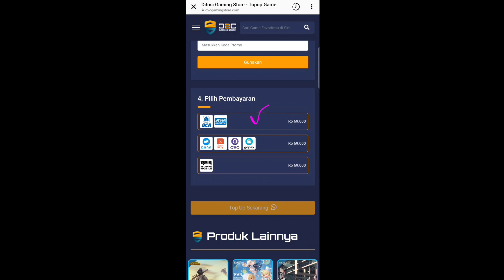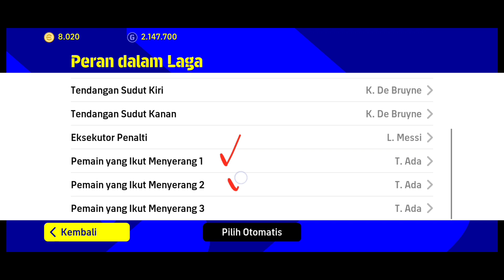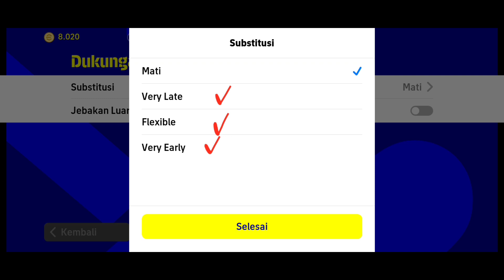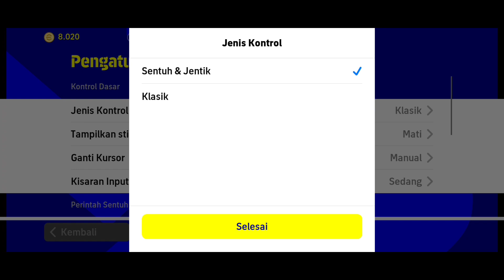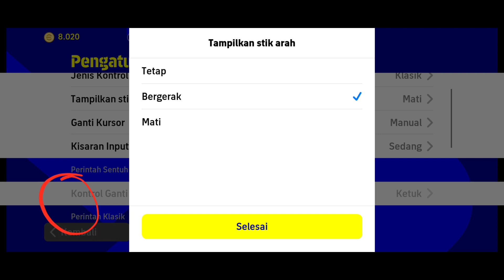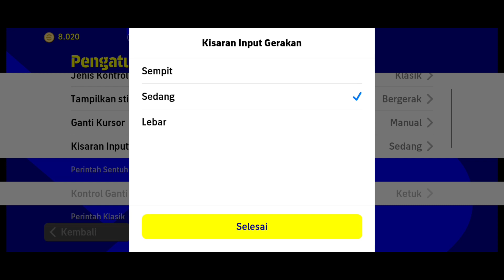SETTINGAN MAIN PARA PRO PLAYER DI EFOOTBALL 2022 MOBILE | PEMULA WAJIB TAHU!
PEMBARUAN KAMIS 16 JUNI EFOOTBALL 2022 MOBILE PENJELASAN PELUNCURAN MUSIM 2 KAPAN BISA MAIN BARENG TEMEN?